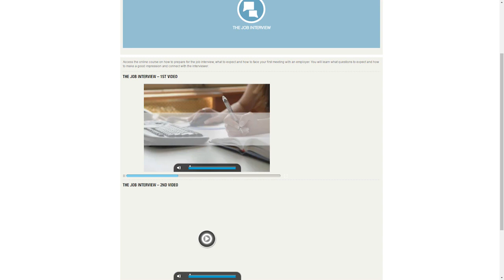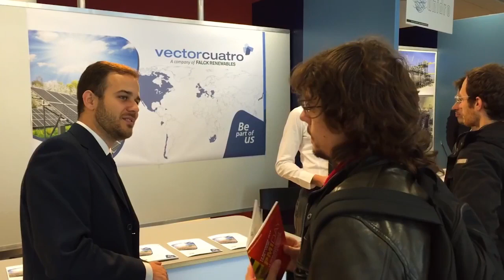Career Service Presentation